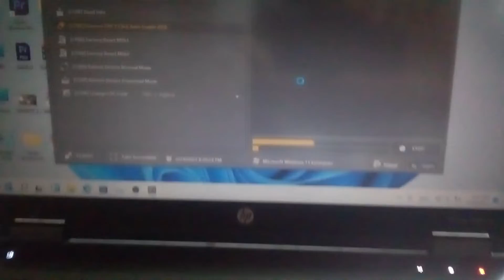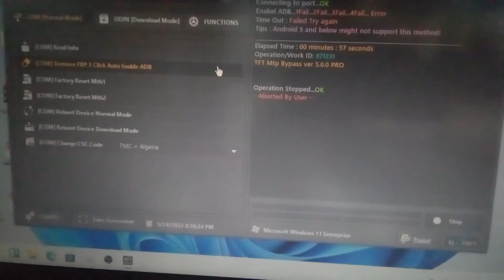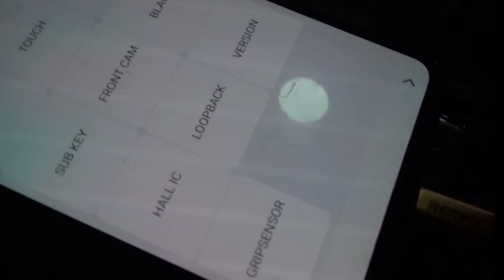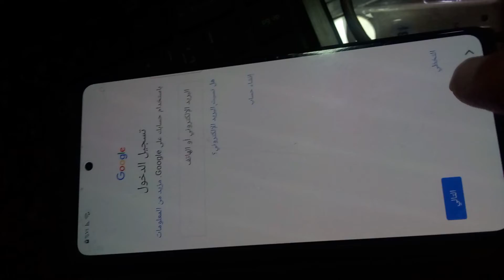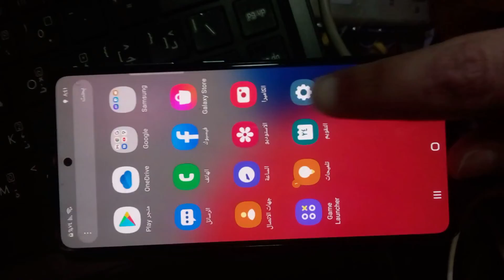bypass frp samsung android 12 with 1 click with tft tool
the best tool for bypass frp
run  the tool with windows 10  or 11